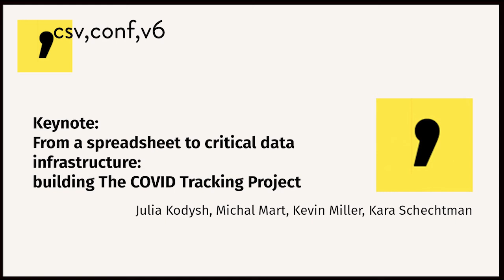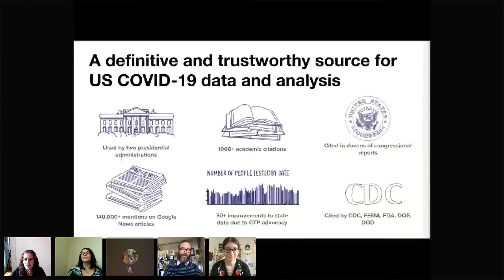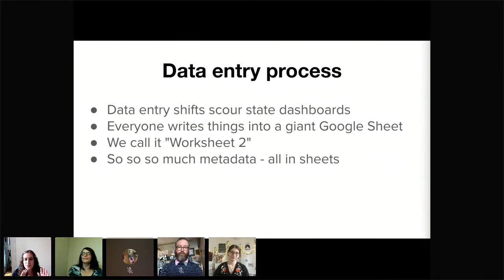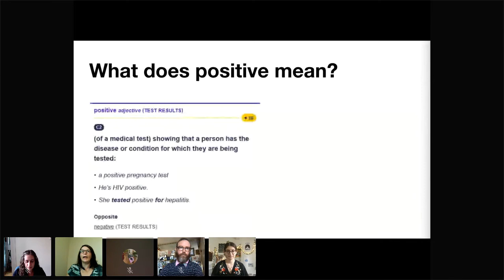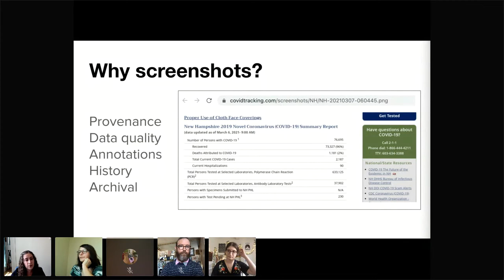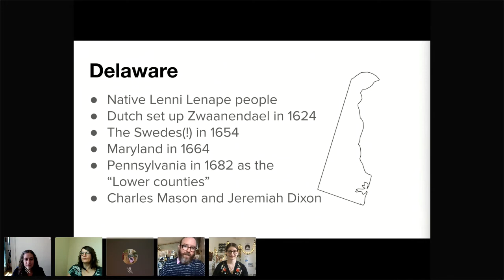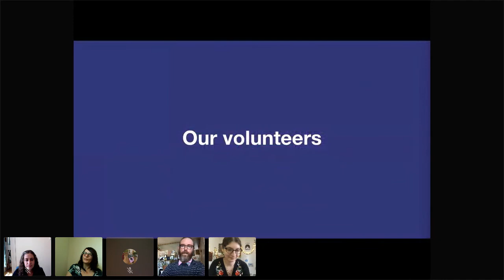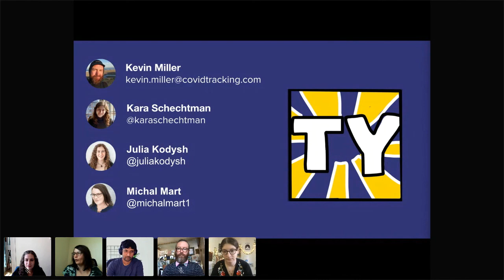Keynote: From a spreadsheet to critical data infrastructure: building The COVID Tracking Project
Presenters:  Julia Kodysh, Michal Mart, Kevin Miller, Kara Schechtman

The COVID Tracking Project began in March 2020 as a stopgap spreadsheet maintained by a handful of journalists, hoping to provide some information on COVID across the US until the federal government stepped in. But that day never came. Powered by over a thousand volunteers collecting data from disparate state and federal systems every day, the project accidentally became an indispensable source of data used by governments, individuals, and institutions to make critical decisions. The decentralized nature of public health infrastructure in the United States, which is mostly managed by overstretched health departments at the local and state level, made it impossible to automate the collection and normalization of data on the pandemic. States, which suddenly found themselves needing to produce and report data out of underfunded and overstretched systems, produced COVID dashboards that were all different from each other, didn't provide APIs and used technologies that are difficult to scrape. Human gleaning of the data from these systems allowed us to identify sudden changes in reporting, keep an eye on data definitions, and develop a deep well of experience and metadata that informed how we reported every state's data. Volunteers not only do the critical work of data collection, but through their experience in working with the data, are empowered to make key decisions in our analysis and reporting. Our tooling has matured as we have tested the edges of the possible with Google Sheets. We still use spreadsheets, but have developed more powerful tools to ensure data quality and improve our publishing process. This infrastructure allows teams working on our website and API to use a reliable dataset that serves millions of users a day. The COVID Tracking Project became the de-facto source of COVID data for so many because of a community built in Slack channels by strangers. The tools and sheets and websites we have built are impressive and useful for others to learn from. But the biggest legacy of the project will be the thousands of people who caught a glimpse of the best of themselves during a terrible time.